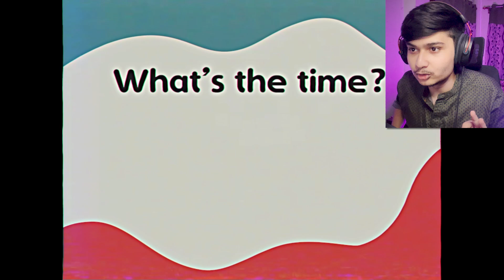Meet the creepiest Mommy in Poppy Playtime Chapter- 2 | YooPrasenBoY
Yoo Prasen Boy Here ,

can we hit 20 members on discord

channel share korte bhulo na just 5 sec lage... 😄

THANKS YOU FOR THE LOVE AND SUPPORT, U GUYS ARE ROCK 🥰